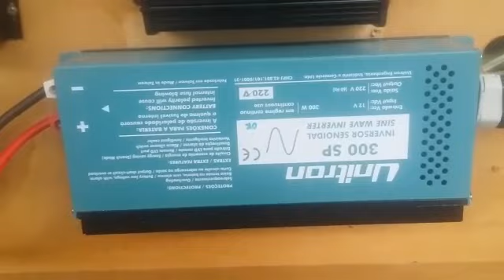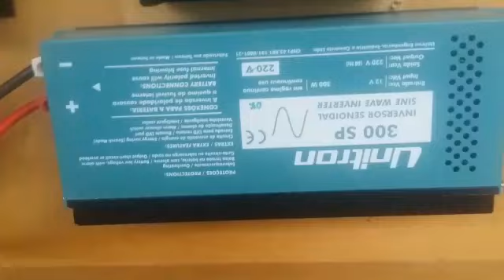Mais um cliente satisfeito Parte 02/02